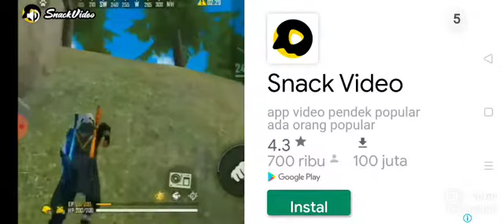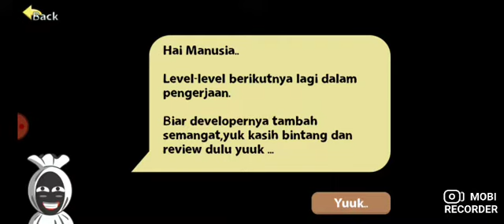kalahkan genderowo Yeti . pocong Hunter 2 level boss kutub